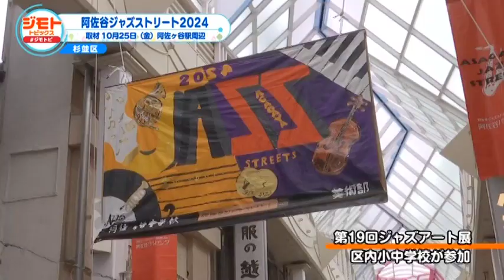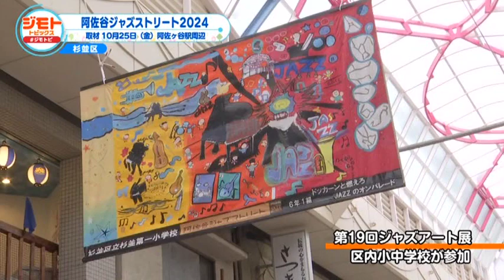阿佐谷ジャズストリート2024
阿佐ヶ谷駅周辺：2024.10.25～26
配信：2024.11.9